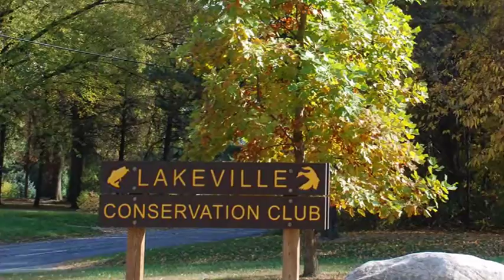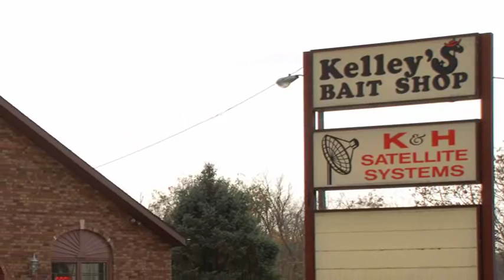Lakeville Consrv OCT YOUTUBE